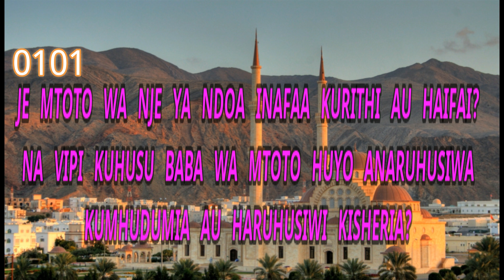0101-JE MTOTO WA NJE YA NDOA INAFAA KURITHI? VIPI KUHUSU BABA WA MTOTO HUYO ANARUHUSIWA KUMHUDUMIA?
ULIZA UJIBIWE.
FAIDIKA NA MAWAIDHA.
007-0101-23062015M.